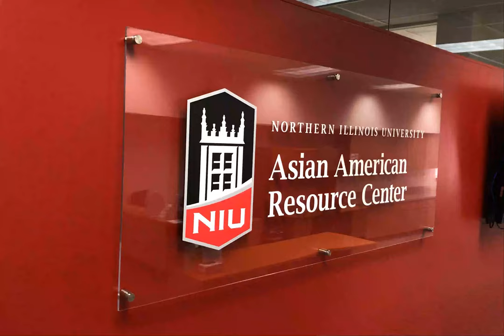Welcome to the Asian American Resource Center at NIU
As a unit of the Academic Diversity Equity and Inclusion, the Asian American Resource Center (commonly known as the AARC) supports the mission and vision of Northern Illinois University to promote excellence and engagement in teaching and learning, research and scholarship, creativity and artistry and outreach and service.

Mission
The center creates an inclusive environment where Asian American students cultivate a strong sense of community at NIU, and where campus and community partners collaborate to raise awareness about the rich cultural heritage of Asian Americans. The Asian American Resource Center provides:

Student-centered services
Student learning opportunities
Leadership development
Student organizational advisement
Educational/cultural programs